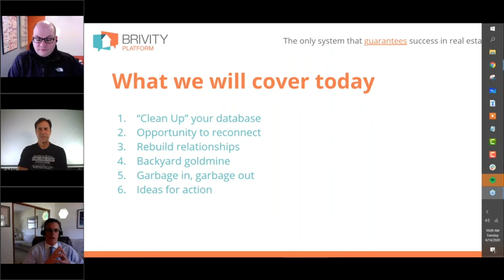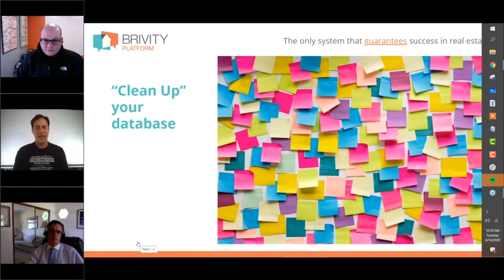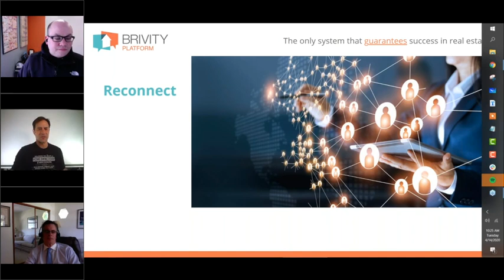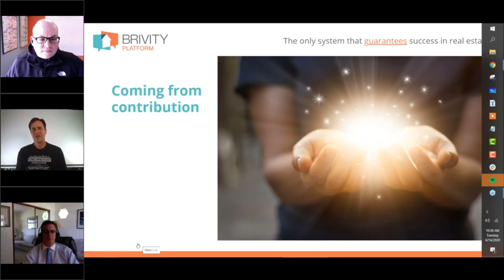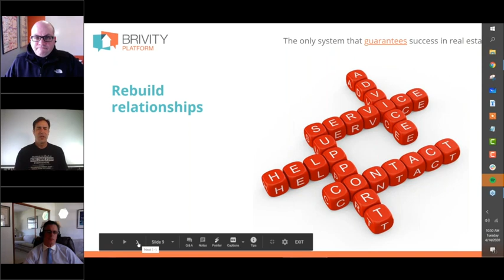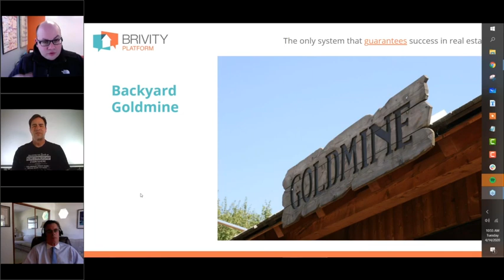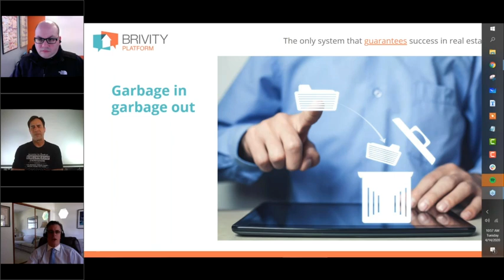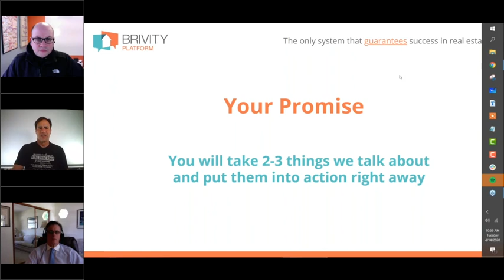Database Spring Cleaning and Converting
It’s spring and you have the opportunity to really dig through your database and get it in order. Join Brivity’s Director of Agent Experience Bob Stewart and Director of Training Cavin Weber in this webinar as they provide expert tips on making sure all of the contact information and notes are complete and accurate.

Special Guests:

Bob Walsmith-

Bob's mission is to build a relationship with clients through real estate that lasts well beyond one initial transaction. 21 million in closed volume, increased yearly sales volume each year over his career, 3 times the largest sales volume for the month within his Santa Barbara office for 2019.

Randy Limas-

Randy is a highly responsive, client-focused, and honest Residential Real Estate Sales Agent with more than 18 years in sales, including nearly six years in the real estate industry. He is particularly strong in using online technologies to market sales programs, promotions, and campaigns, as well as to continuously review MLS reports for changes in the market. He is passionate about working with his clients to identify a home that they feel a connection to and that provides them with security, a place in which to grow, and a sense of community.